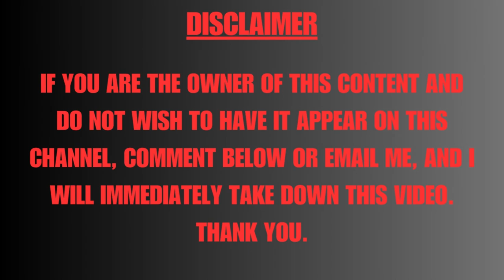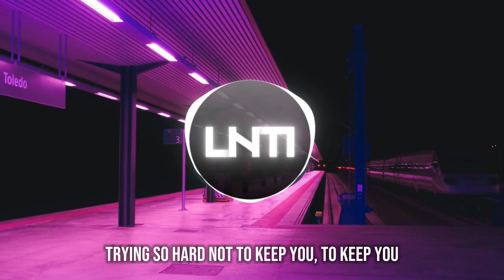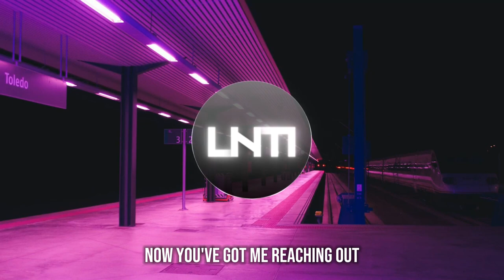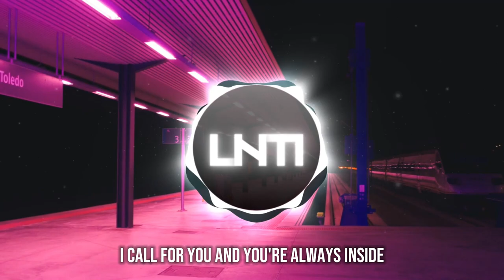Spektrum & Sara Skinner - Keep You [Lyrics]